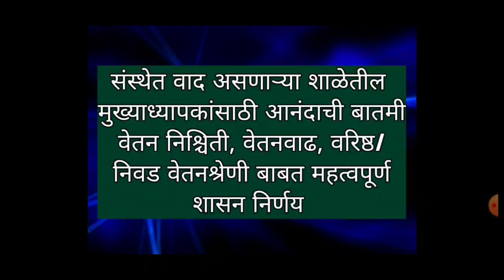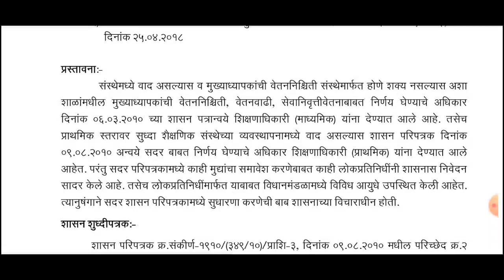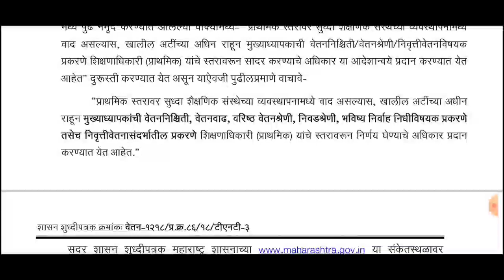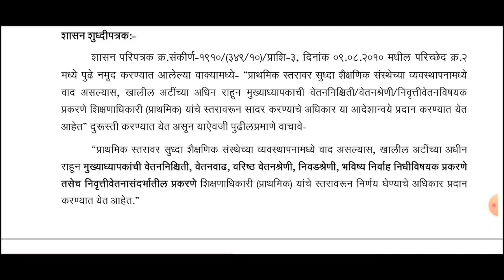संस्थेत वाद असणाऱ्या शाळेतील मुख्याध्यापकांसाठी आनंदाची बातमी।वेतननिश्चिती,वेतनवाढ, बाबत GR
संस्थेत वाद असणाऱ्या शाळेतील मुख्याध्यापकांसाठी आनंदाची बातमी
वेतन निश्चिती, वेतनवाढ, वरिष्ठ/निवड वेतनश्रेणी बाबत महत्वपूर्ण
शासन निर्णय